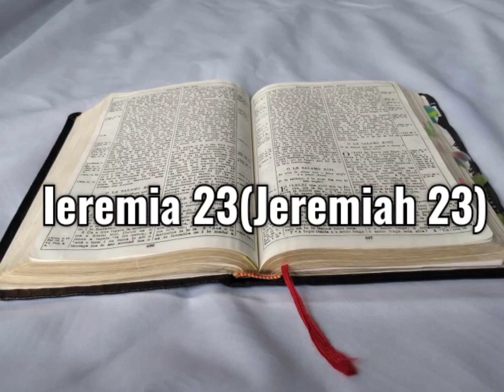Tusi Paia Samoa - Feagaiga Tuai Ieremia 23 (Old Testament Jeremiah 23)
Samoan audio Bible: Old Testament Jeremiah 23

Faitauina o le Tusi Paia Samoa: Feagaiga Tuai Ieremia 23